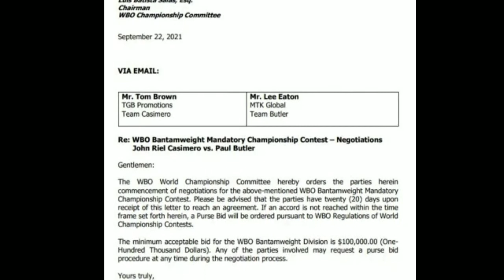Kayanin kaya ni Quadro alas ang babyface ng England?Donaire harapin si Reymart Gaballo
Videos and images were edited from the Google search.